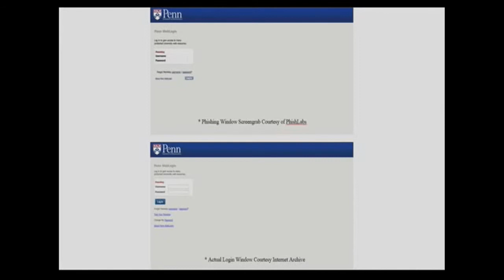'I was greatly concerned when Sandia Labs was mentioned as a target'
Subcommittee on Oversight and Subcommittee on Research and Technology Hearing: Scholars or Spies: Foreign Plots Targeting America’s Research and Development

Witnesses:

Hon. Michael Wessel, commissioner, U.S.-China Economic and Security Review Commission

Hon. Michelle Van Cleave, former national counterintelligence executive, Office of National Counterintelligence Executive

Mr. Daniel Golden, author, "Spy Schools"

Mr. Crane Hassold, director of threat intelligence, PhishLabs